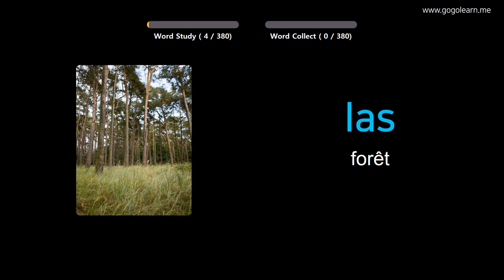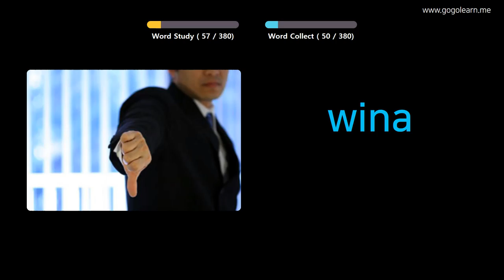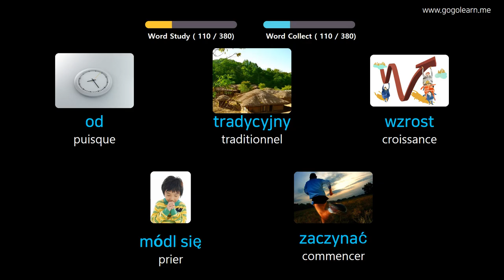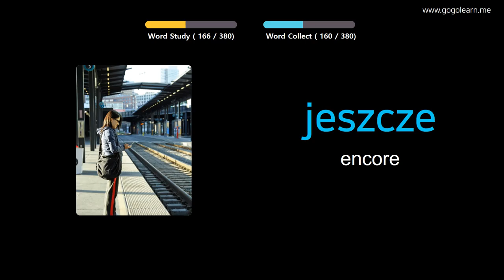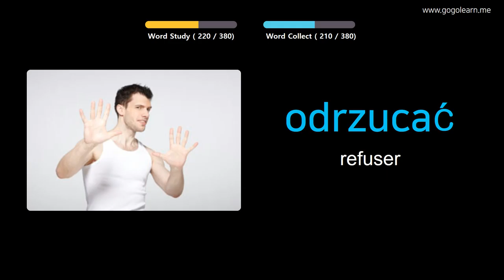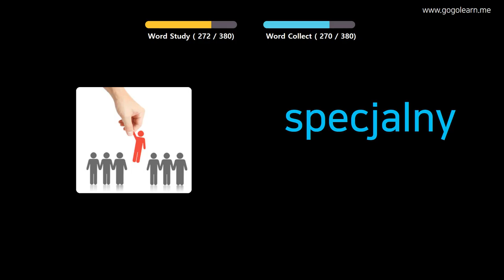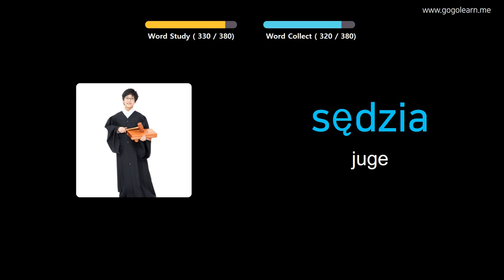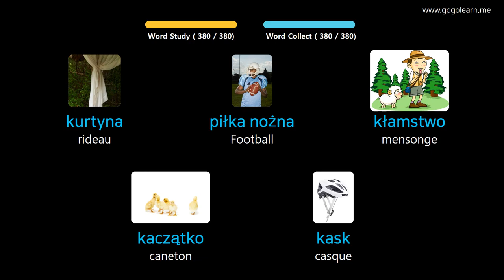Apprendre Le Polonais À Travers Des Images |Vocabulaire Polonais Collège 2 | Golearn